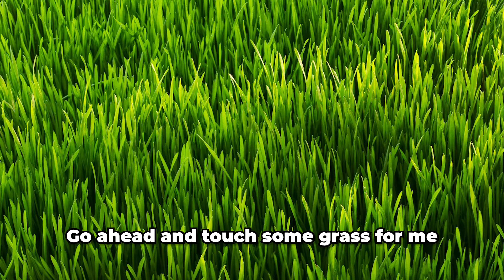Black Ops 6 Funny Moments - Trying So Hard Even Teammates Hate Us!!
OneInchWonder- The Channel Where Funny & Dumb Memories Are Created!
These Videos Are Made Purely For Your Entertainment & Our Memories. With All That Said & Done, Sit Back, Relax, & Enjoy The Videos!
-Charly & Friends

Friends in Video:
-Omar (Pink)
-Charly (Yellow)
-Kevin (Blue)
-Henry (Purple)
-Hakem (Orange)